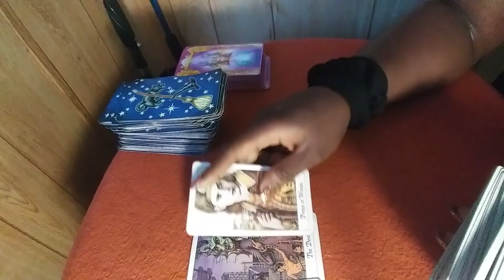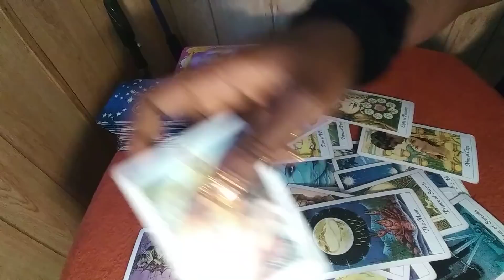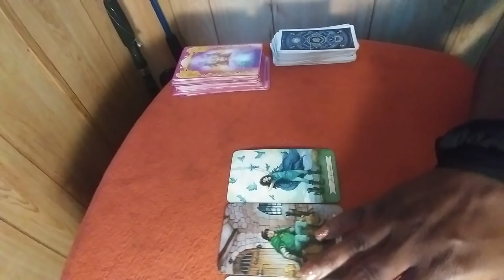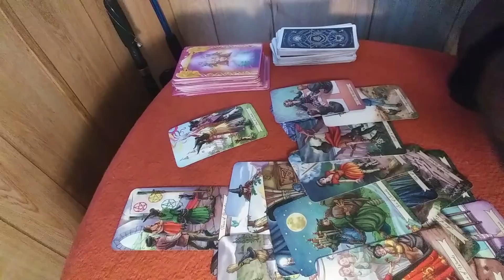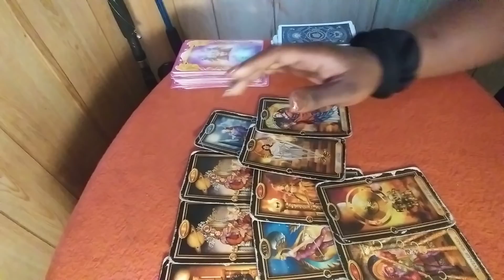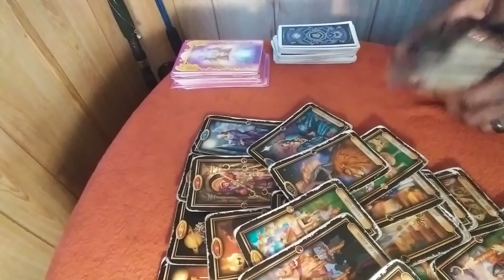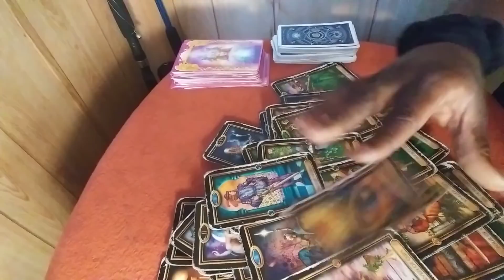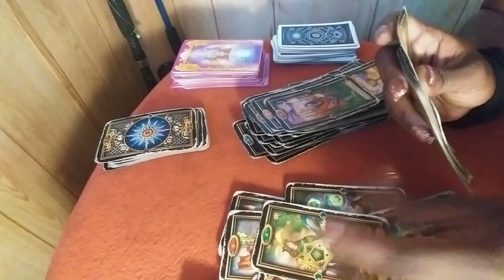ARIES ♈ I LOVE TO HARD❤JULY 4-31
General message